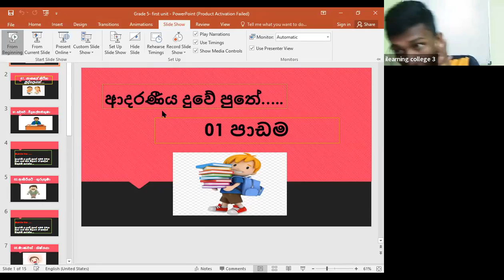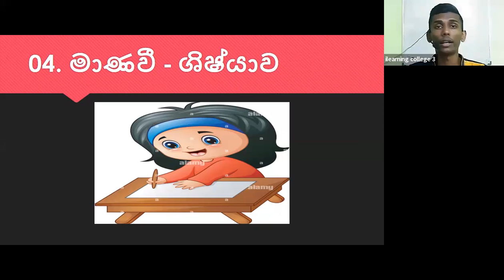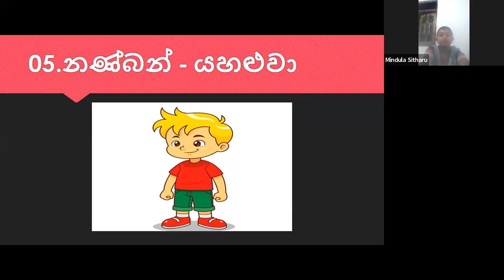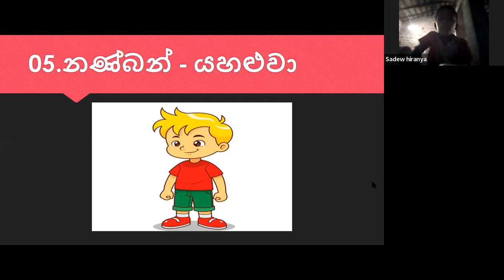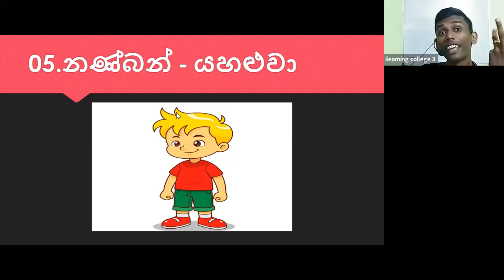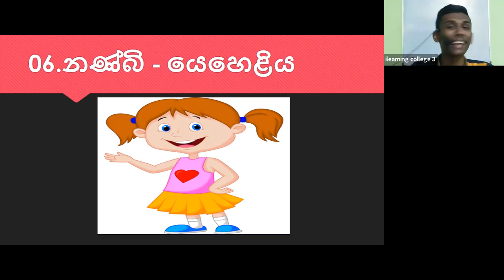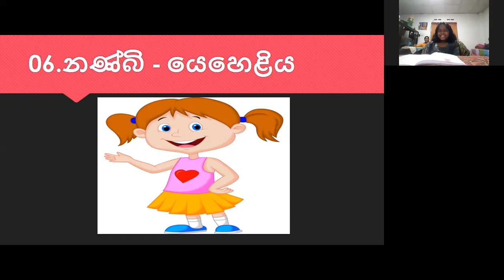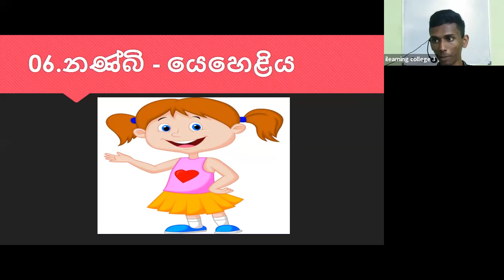5 ශ්‍රේණිය දෙමළ Jan 4, 2022